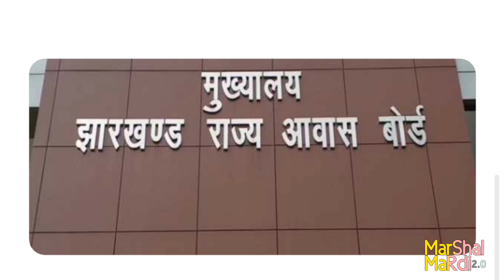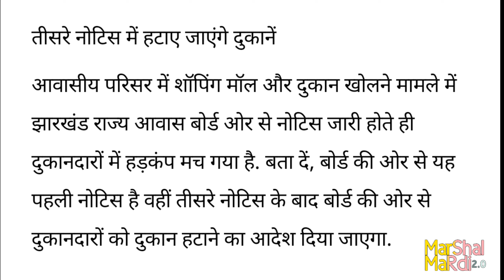रांची में 300 दुकानों को झारखंड राज्य आवास बोर्ड ने भेजा नोटिस, दुकानदारों में मचा हड़कंप